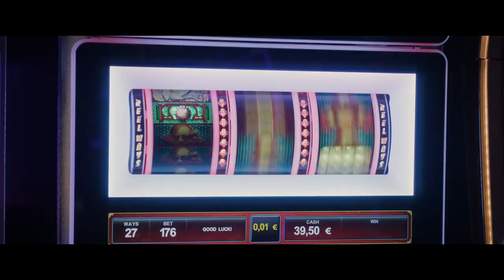DAS BESTE KOMMT NOCH | Trailer deutsch german [HD]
| "Das Beste kommt noch" (Trailer deutsch german) | Kinostart: 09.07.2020
DANKE! :)

Offizieller deutscher Kino-Trailer zu dem Film "Das Beste kommt noch".

Originaltitel: Le meilleur reste à venir
Comedydrama, FR 2020
Filmverleih: Constantin Film
Filmlänge: 117 Minuten
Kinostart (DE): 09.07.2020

Schauspieler/Darsteller: Fabrice Luchini, Patrick Bruel, Zineb Triki, Pascale Arbillot, Marie Narbonne, Jean-Marie Winling u.a.

Regisseur: Alexandre De La Patellière, Matthieu Delaporte